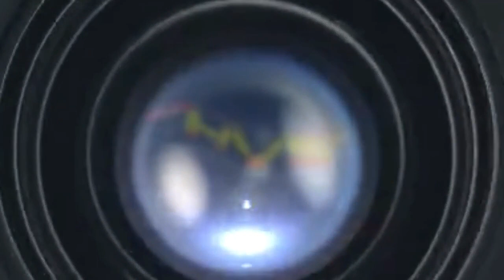DEWI ASKIA // GALA GALA // HVS PRODUCTION ( Video Musik Official )